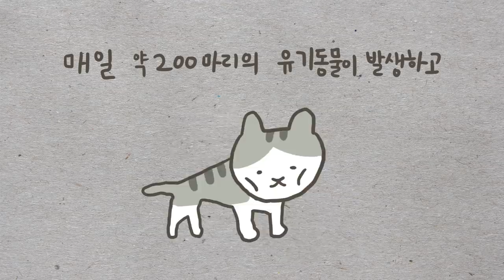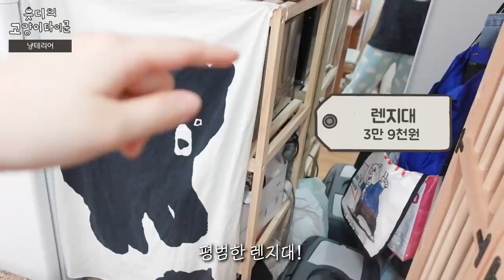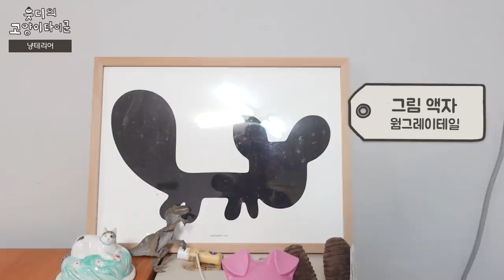캣폴부터 캣휠까지!? 고양이3마리와 사는 10평 원룸 꾸미기🏠 원목 셀프 인테리어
고양이 셋과 함께 사는 자취생의 룸투어 !
영상에 나온 제품의 구매링크는 아래 설명 참고해주세요

- 벽고정 신발장 30,000원
(어디서 샀는지 잊어버려서, 비슷한 제품 찾아왔어요)

- 라탄 숨숨집 (식탁 밑)
구매한지 오래돼서 비슷한 제품 찾아봤어요!

- 이케아 알레피엘 (책상의자) 249,000원

- ✉️팬 사서함: 수원시 영통구 삼성로 11, 208동 1602호
- 📼방송 LIVE : 매주 금요일 밤